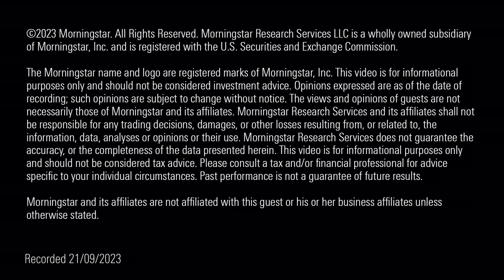Kingfisher Stock Analysis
A profit warning has unnerved investors in the B&Q and Screwfix owner, but there are some bright spots